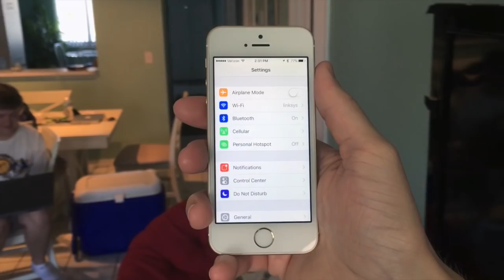iOS 9.3.3 beta 1: What's new?